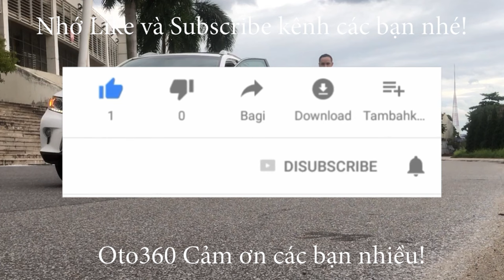Chiếc xe Huyndai Grand i10 2019 số tự động, đỏ đẹp xuất sắc đã theo các anh về quê hương Thái Bình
Huyndai Grand i10 1.2 bản sedan số tự động, sản xuất năm 2019, đăng ký tên tư nhân, chạy rất ít, mới lăn bánh hơn 3 vạn km.
Xe được trang bị động cơ xăng 1.2 L hộp số tự động, xe còn rất mới và là bản đủ nên xe đã có khóa thông minh, khởi động bằng nút Stas/stop, vô lăng bọc da tích hợp các phím điều khiển, lazang đúc, và  đã được chủ xe lắp thêm màn hình Androi xịn giải trí thông tin đa phương tiện, youtobe, bản đồ, google, zalo, facebook... thông minh. tích hợp camera lùi, cảm biến lùi, và rất nhiều chức năng khác.